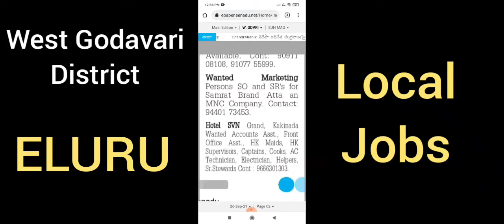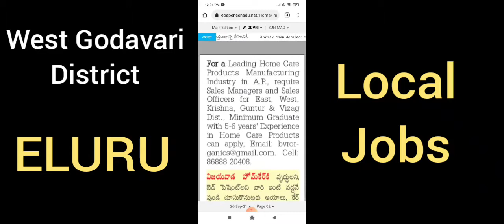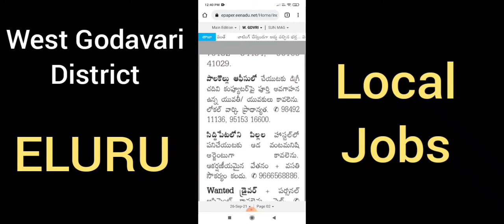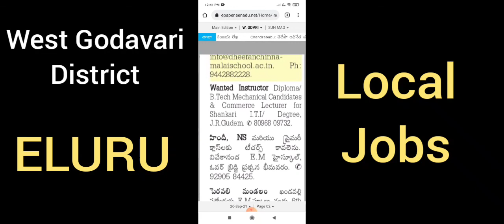Today job's in West Godavari | Eluru Local Jobs in all categories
Today jobs in Eluru, West Godavari district